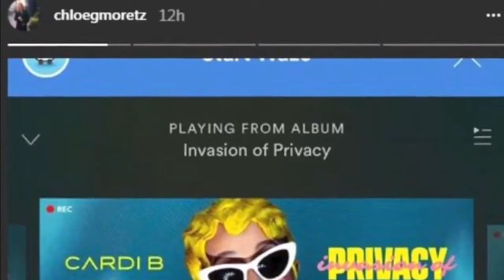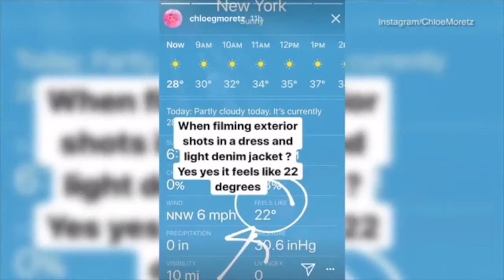Chloë Grace Moretz NOW chloëgracemoretz chloëgmoretz cgm chloëmoretz suporte remoto 24h